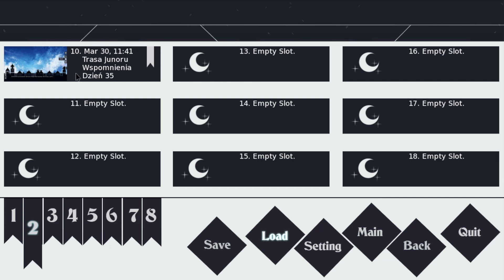🌑 Dark Nights 🌑 #4 Rozdział III "Wspomnienia" - Idę z Junoru na randkę! 😍 [PL] I Junoru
Cześć! Zapraszam Was na drugą ścieżkę fabularną gry Dark Nights i tutaj poznamy Junoru 😍

Za tłumaczenie odpowiada grupa Team Snowy Wolves